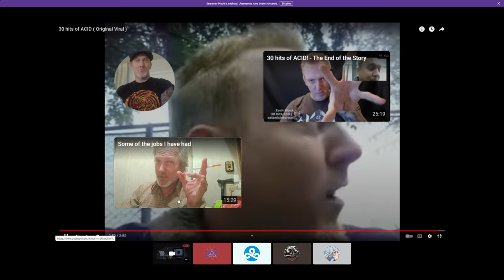tripping off of 30 tabs of acid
my friends and I were talking about funny stuff then one of us was like dude i bet theres videos out there of people smoking cigarettes in 1 breath so this is where that comes from